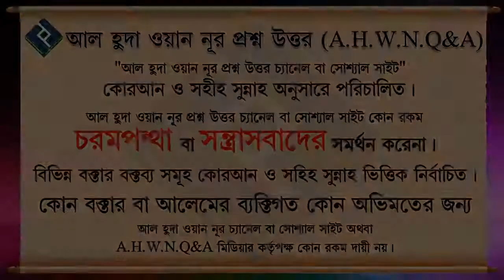তওবা ইস্তিগফারের খুব ছোট সুন্দর একটি আমল যোগ্য দোয়া ᴴᴰ┇শায়েখ আখতারুল আমান মাদানী